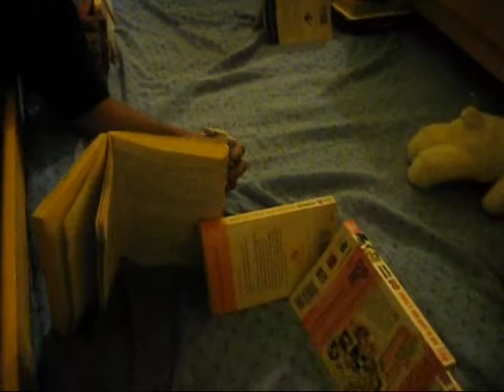ROBBING THE BANK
A video that may be ruder and weirder then "The Maury Show: Teddy Bear Style"